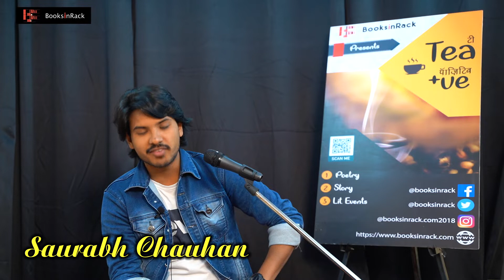मग़र दूसरों को रास्ते से धकेलता नहीं | Saurabh Chauhan | Books In Rack | Tea Positive | Hindi Poem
If you are interested in performing poetry/storytelling

Tea +ve, An open mike event that is scheduled to take place on every weekend to showcase and accelerate the reciting talent of young and emerging poets and storytellers.

If you, just like us, enjoy poetry and storytelling with a cup of hot tea, it would be an amazing weekend. Each of their events has 30-40 performers and you could be a part of the same either as a performer or a spectator.

Performed by : Saurabh Chauhan

hindi poetry, hindi shayari